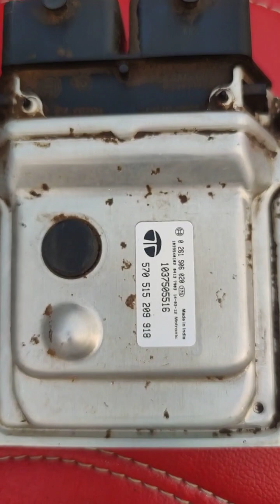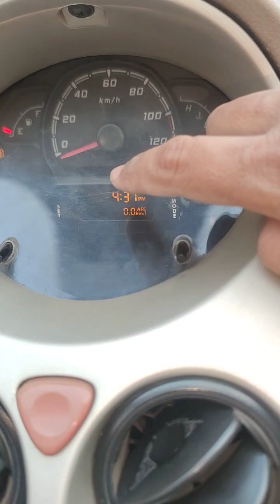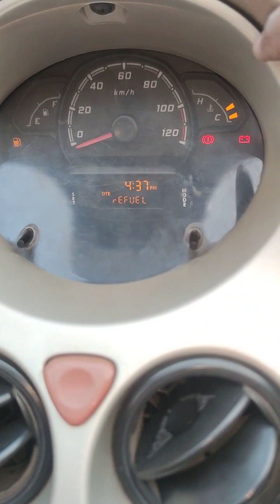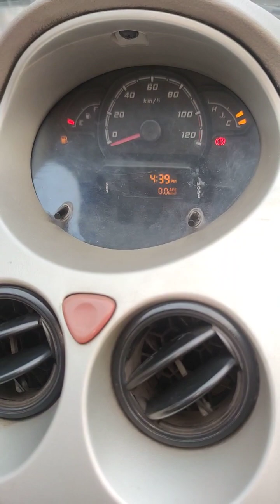Tata Nano Milage Problem solve Average kam dena solved। Tata Nano ACM Change. Milage Problem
Tata Nano Milage Problem solve Average kam dena solved

tata nano kyu kam milage det...

tata nano kyu kam avrage det...

nano kam kyu avrage deti hai

nano me kya problems hai

nano ka ecm

nano sensor problem

nano acm problem

nano kam avrage deti hai

kam avrage problem

kyu kam avrage deti hai car

Tata Nano ACM Change. Milage Problem ka Solution tata tatanano nano ‎@TechnicalGuruji0075

tata nano mileage per litre

tata nano

tata nano twist fuel efficiency not working

tata nano washing

tata nano ev new model 2023

tata nano dent repair

Tata Sano

tata nano front bumper repair